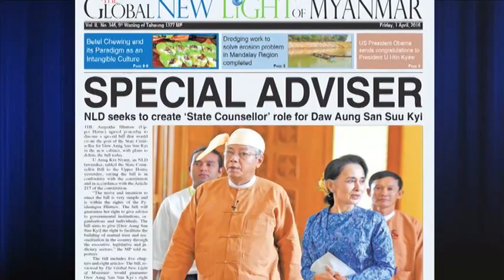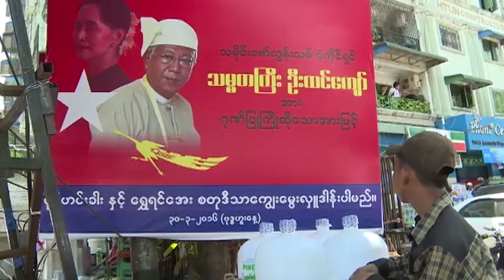Myanmar President U Htin Kyaw's Challenges